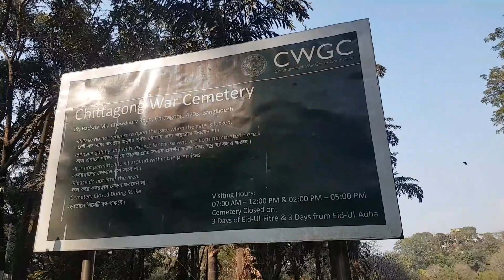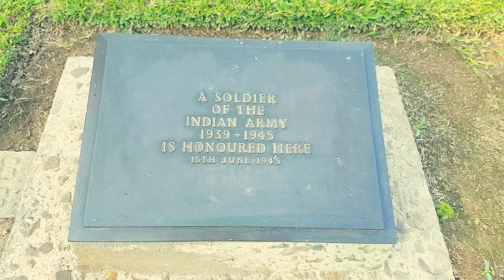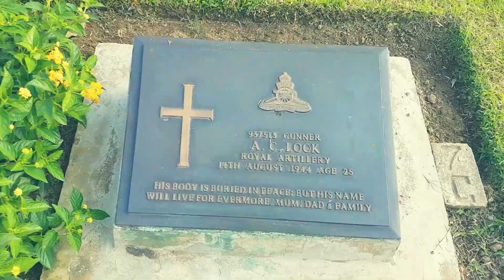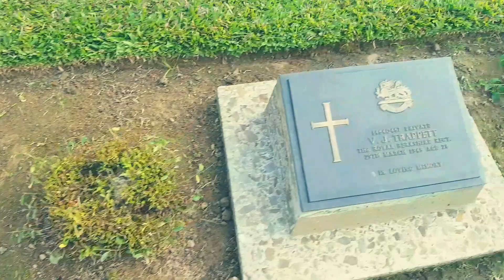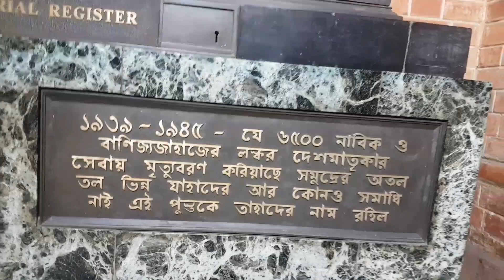দ্বিতীয় বিশ্বযুদ্ধের সাক্ষী চট্টগ্রাম। War Cemetery Chittagong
Hey my dear friends, how are you?
Alhamdulillah .I am fine, i am very grateful to you , for giving me this kind of encourage and love ,
If you are my subscriber and viewer then a big welcome and virtual love for you .

Vlog background music YouTube Library.